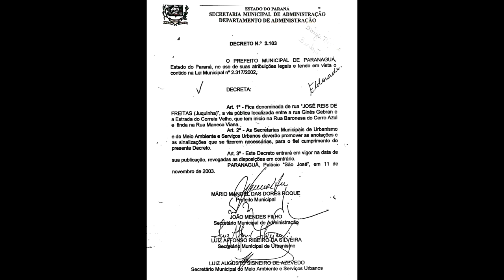RUA JOSÉ REIS DE FREITAS (JUQUINHA) - CORREIA VELHO